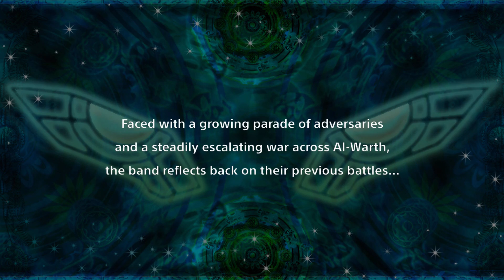Super Robot Wars X (EN) - Viral VS Viral (DLC)[Gurren Lagann]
Spero has the team enter a dream world to do battle with a few of the bosses fought so far. This allows for some interesting fights like Heero vs Joe as well as Simon & Viral vs Viral.

This SRW X stage walkthrough video was completely recorded (Hauppauge HD PVR2), played and edited (Camtasia Studios) by me, the video footage was recorded from the PS4 version of the game.